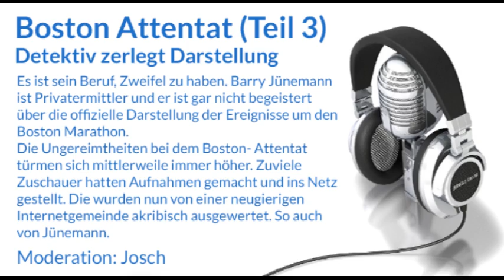Boston Attentat ( Detektiv zerlegt Darstellung Teil 3 )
Es ist sein Beruf, Zweifel zu haben. Barry Jünemann ist Privatermittler und er ist gar nicht begeistert über die offizielle Darstellung der Ereignisse um den Boston Marathon.

Die Ungereimtheiten bei dem Boston- Attentat türmen sich mittlerweile immer höher. Zuviele Zuschauer hatten Aufnahmen gemacht und ins Netz gestellt. Die wurden nun von einer neugierigen Internetgemeinde akribisch ausgewertet.

So auch von Jünemann. Der betreibt eine Detektei und verfügt über ausreichend professionelles Wissen, um anhand der Bilder, Filme und Hintergrundermittlungen die offizielle Darstellung massiv anzweifeln zu können.